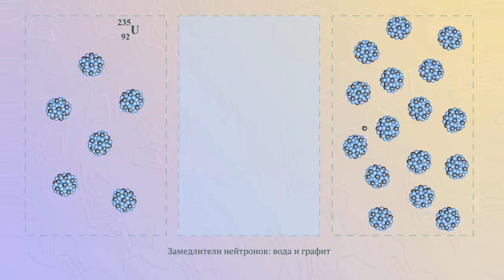Замедлители нейтронов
Замедлители нейтронов. Физика 9 класс

При делении ядер образуются быстрые нейтроны, но ядра урана под их действием не делится.
Если быстро нейтроны замедлить, то цепная реакция продолжится.
Графит, обычная и тяжелая вода, замедляют нейтроны почти не поглощая их.
Эти вещества называют замедлителями нейтронов.